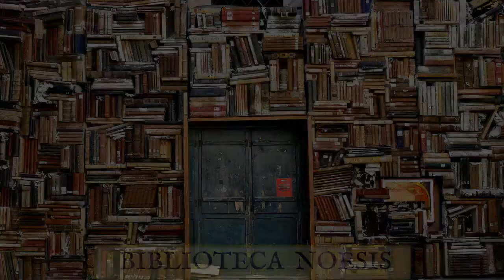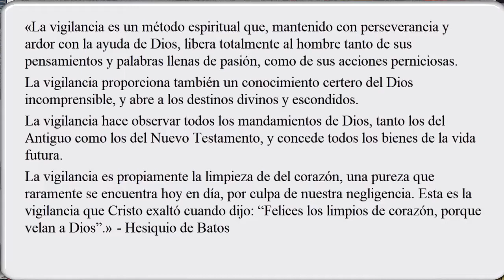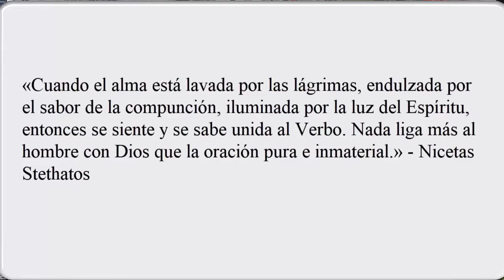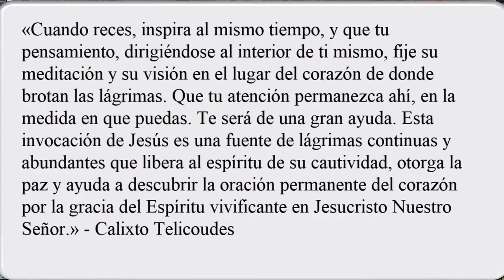Los caminos del corazón, Javier Melloni - Biblioteca Noesis -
En esta ocasión reseñamos una obra muy interesante para conocer algunos de los fundamentos más importantes de las enseñanzas de los Padres del Desierto plasmadas en la Filocalia, el compendio de conocimiento psicológico y espiritual utilizado fundamentalmente en el cristianismo ortodoxo.
¿Te gustaría apoyar nuestro trabajo y acceder a contenido exclusivo? Descubre más aquí:

Al unirte, tendrás acceso a contenido exclusivo, como:
• Reflexiones inéditas
• Actualizaciones regulares sobre nuestras investigaciones y proyectos.
• Charlas y grabaciones adicionales.
• Materiales complementarios que no publicamos en otras plataformas.
• Espacios participativos, donde podrás sugerir temas, plantear preguntas y unirte a nuestra reflexión colectiva.
• Sesiones en directo puntuales por Zoom.
Cada aportación, por pequeña que sea, nos ayuda a cubrir los costos operativos y nos permite seguir adelante. Todos los mecenas tienen acceso al mismo contenido, y tu contribución nos permitirá seguir generando materiales de calidad.
Gracias por ser parte de nuestra comunidad y por tu valioso apoyo.
Un cálido saludo,
Ángeles y Álvaro
Escuela Sendero a la Nada
Visita también: